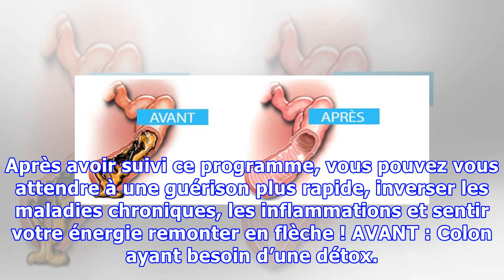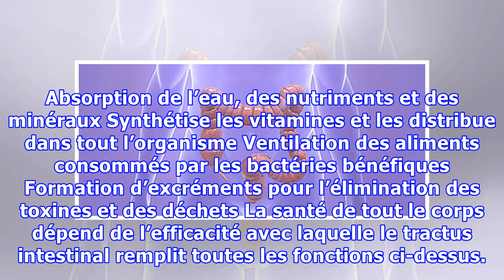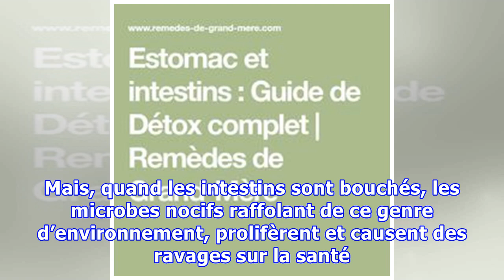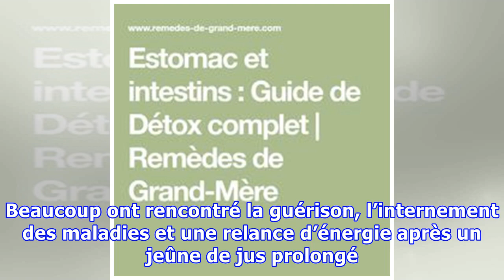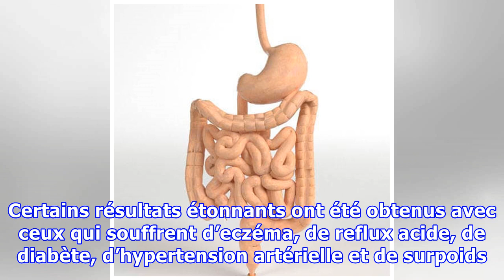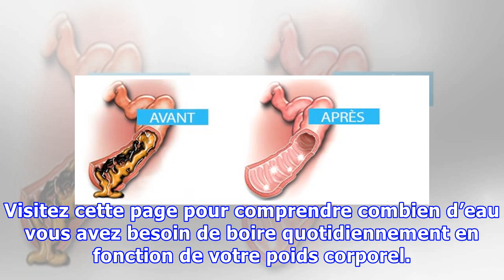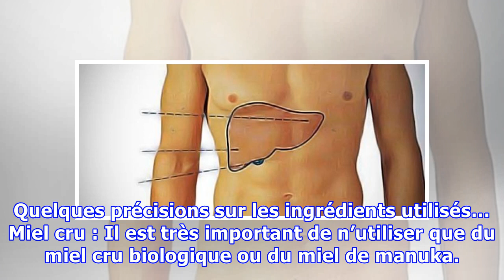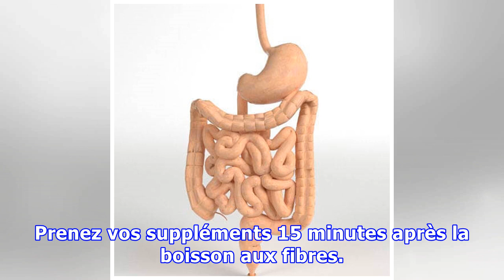Estomac et intestins : Guide de Détox complet